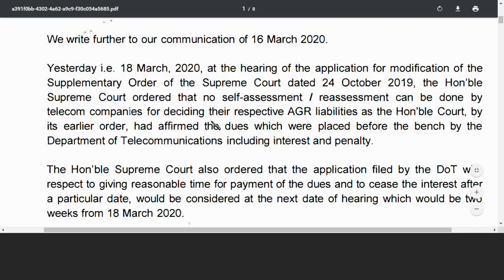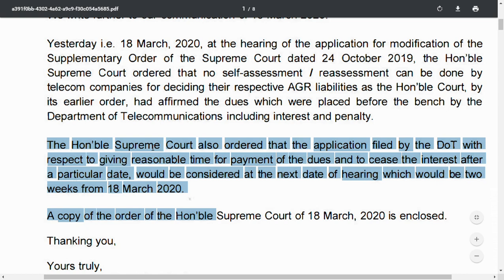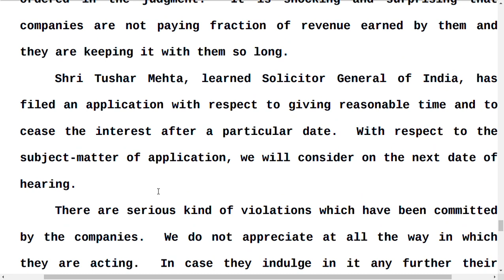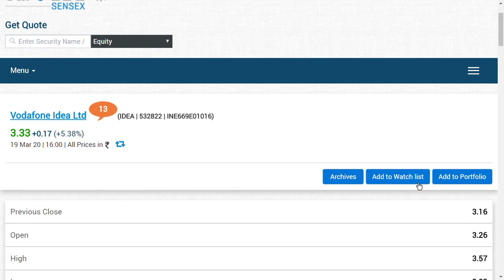vodafone idea ltd latest news/ vodafone idea share news/ idea share news